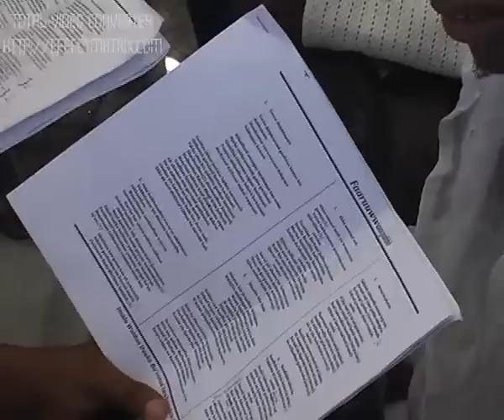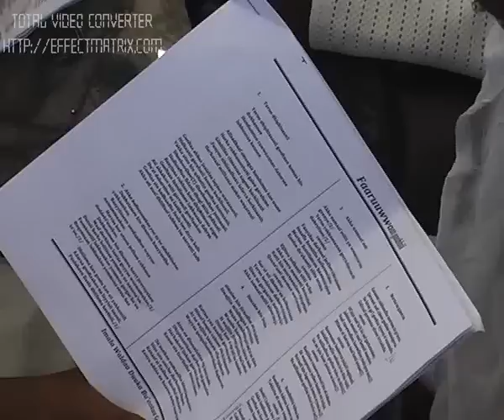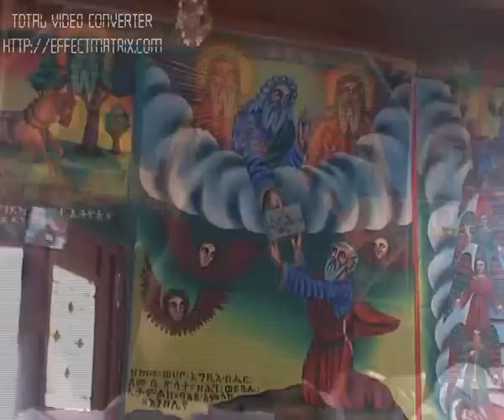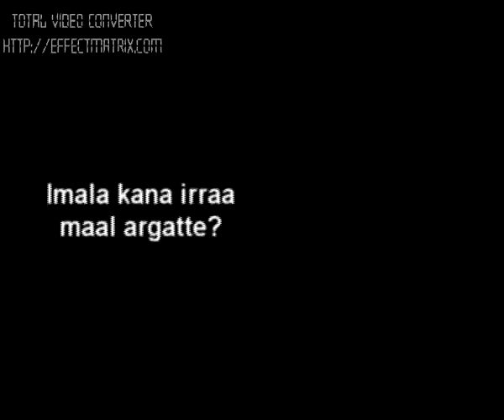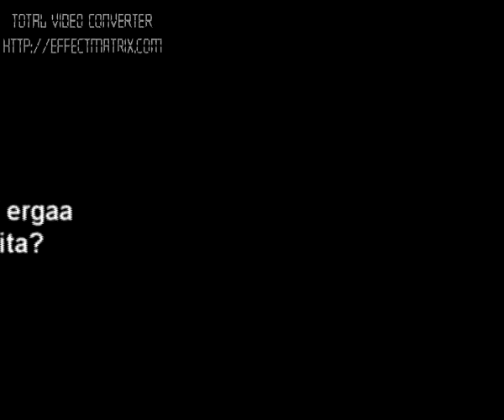Imala Waldaa Duuka Bu'ootaa gara Kawaalota Hora Danbal,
Fiilmii  imalaa waldaa Duuka Bu'ootaa Gara Kawaalota Hora Danbal,Bitootessa ,2007, wiirtuu Adaamaatiin qophaa'e